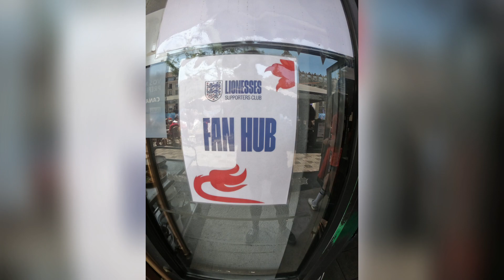England Vs Cameroon (Vlog Test)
England Vs Cameroon!!! Womens World Cup... 🏴󠁧󠁢󠁥󠁮󠁧󠁿⚽️
We want to start vlogging, this is our first ever tester with our new Go Pro Hero 7.. If anyone has some tips and what video editing they use feel free. I only used my phone to edit this video. So Feel Free To Rate or Slate!!!